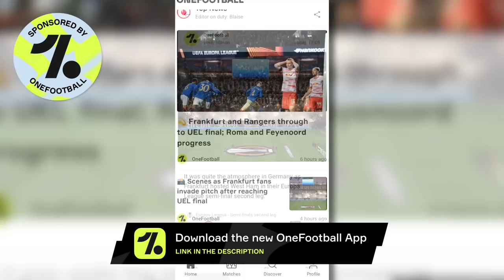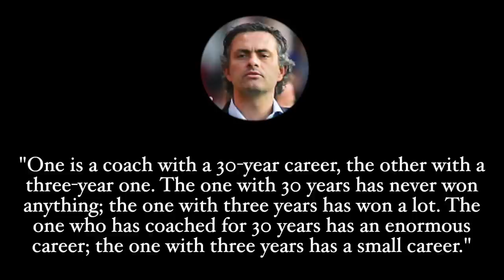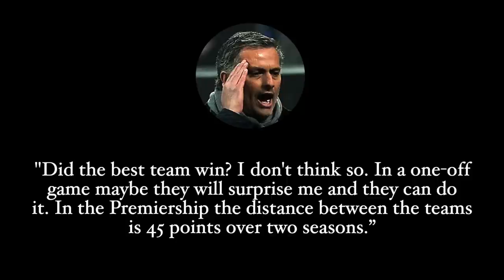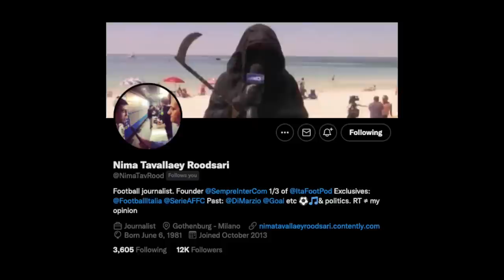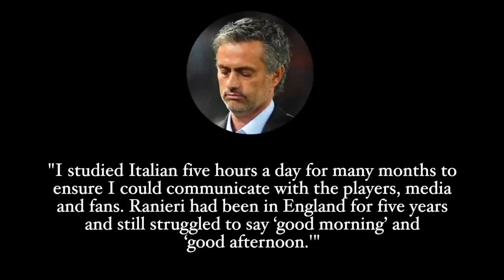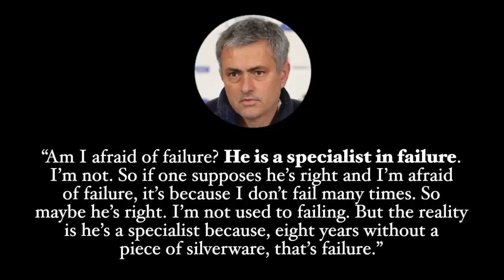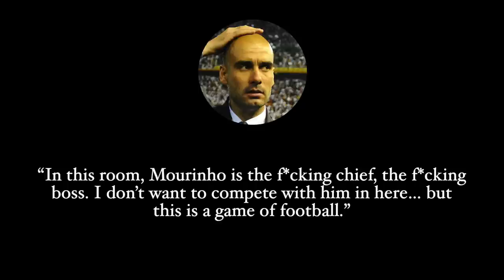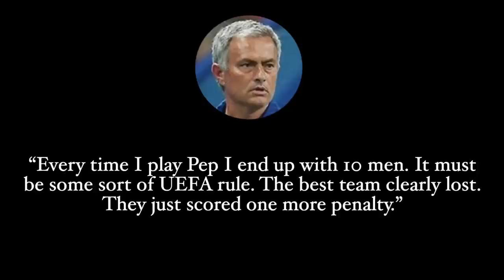Mourinho vs Everyone: From a “specialist in failure” to a “little man” | Roots of the Rivalry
Mourinho’s biggest rivalries and best quotes.

Throughout his career, Mourinho has never been one to back down or mince his words. Ever. From Wenger, to Benitez, Guardiola and Conte, these are all of the biggest bust ups, the best quotes, and the best retorts from The Special One.

INTRO: 00:00
FERREIRA: 03:39
BENITEZ: 04:24
RANIERI: 08:34
WENGER: 10:16
CONTE: 12:24
GUARDIOLA: 14:42
OUTRO: 17:59